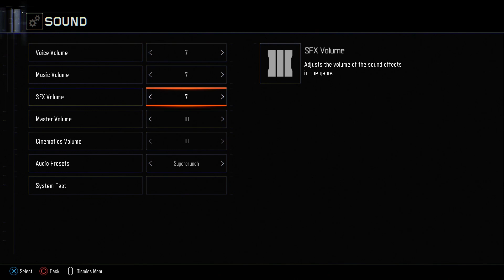【CoD:BO3】BO3ベータをプレイしてみたリアルの個人的感想 #03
↓動画の詳しい内容は下をご覧ください！

今回はプレイ実況ではなくBO3ベータをプレイしてみた感想動画になります
しばらくプレイしてリアルの思ったことや従来のCoDとの比較などを話してます
全てリアルの個人的な感想なのでそこは理解してください

最新動画投稿情報やゲームプレイの裏事情などはTwitterをご覧ください！